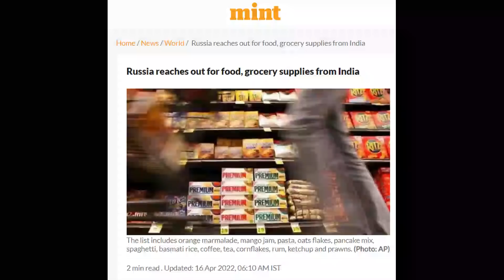मोदी जी ने तुरंत भेजा माल, Russia reaches out for food, grocery supplies from India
Russia reaches out for food, grocery supplies from India